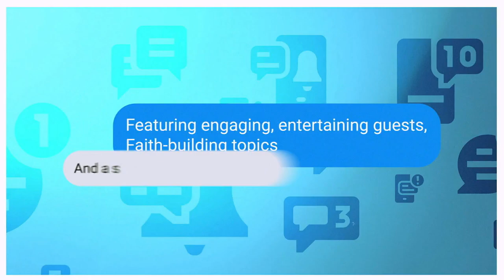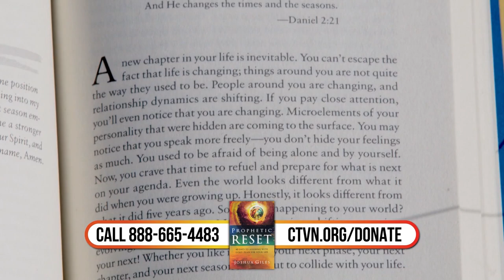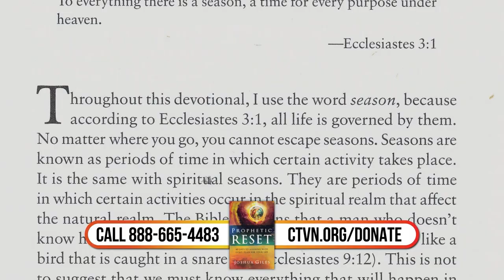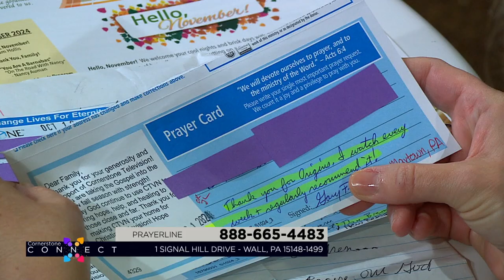Cornerstone Connects: November 2024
Welcome to the November edition of Cornerstone Connect. Join host Amanda Brougher as she welcomes Cornerstone Network's COO, Tom Hollis, as he reflects on giving thanks even for an uncertain future. Cornerstone Cares missionaries (and Norma's daughter!), George & Kathryn Steiner, stop by to share how YOU make an impact in Orphan Tree Ministries. AND... letters from the mail bag. All that and more on the next Cornerstone Connect.